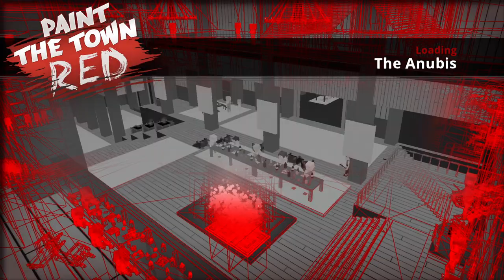Paint The Town Red - The Anubis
Ancient Egyptian gods not included.